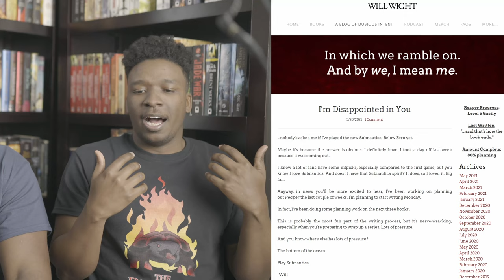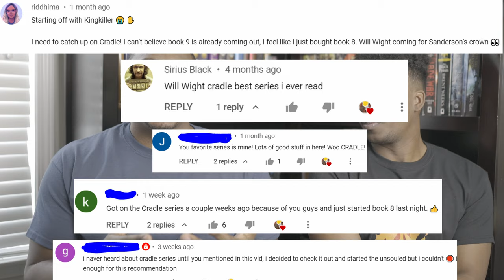9 Reasons Why Cradle is THE BEST Ongoing Series!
In this video we provide 9 reasons why the Cradle book series by Will Wight is our personal favorite and best ongoing series right now.